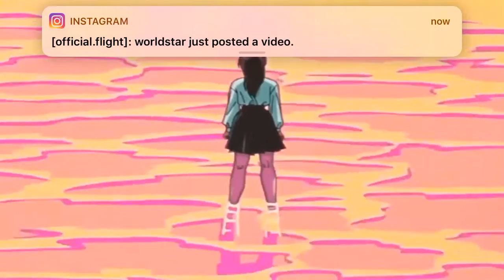Tyler The Creator - E A R T H Q U A K E/ Slowed To Perfection